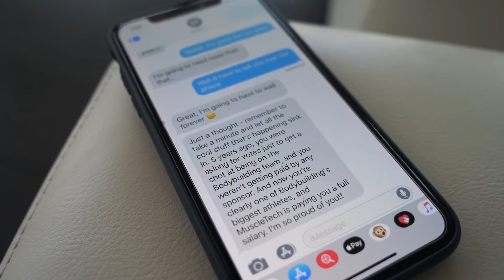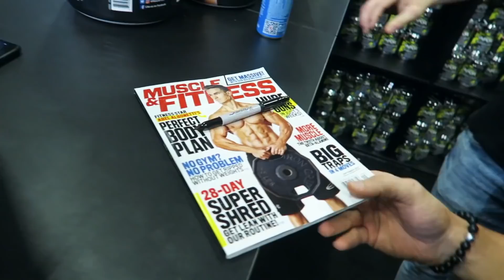Big Pump Superset Arm Workout | Abel Albonetti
Abel Albonetti shares his killer superset arm workout. This high volume workout will push your biceps and triceps to the limit

A MuscleTech-sponsored athlete and Team Bodybuilding.com member, Albonetti is known for his hardcore workouts, and this arm blast doesn't disappoint.

During this workout, you'll be supersetting biceps exercises with triceps exercises in a way that quickly exhausts your arms. That's too bad, because it's going to be a very long workout.

All right, campers, cinch up your shorts and let's get to it.

| Abel Albonetti's Big Pump Superset Arm Workout (04:15) |
1. Superset
    Ex 1- EZ Bar Curl: 5x15
    Ex 2- EZ Bar Skull Crusher: 5x15
2. Superset
    Ex 1- Cable Straight Bar Push Down: 4x15
    Ex 2- Dumbbell Alternating Curls: 4x15
3. Superset
    Ex 1- Straight Bar Curls: 4x15
    Ex 2- Machine Dips: 4x15
Last set of both exercises was a triple drop set.
4. Superset
    Ex 1- Preacher Curl: 4x15
    Ex 2- Dumbbell Kickbacks: 4x15
5. Superset
    Ex 1- Dumbbell Seated Curls: 4x15
    Ex 2- Rope Cabel Push Downs: 4x15
The last set is a double drop set
6. Superset
    Ex 1- 1 Arm Cable Push Down: 4x15
    Ex 2- Cable Concentration curls: 4x15